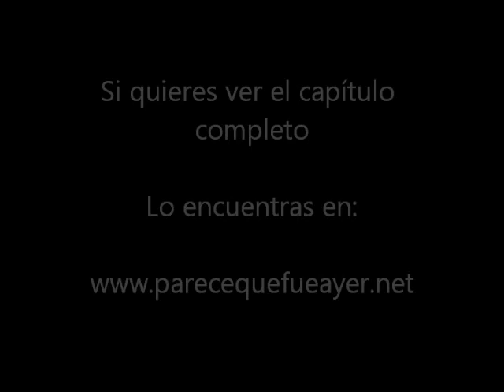Manos de artesano - Talavera - Puebla, México - 11 Octubre 2012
Los árabes llegaron a España con la talavera y, a su vez, los peninsulares la introdujeron en la Nueva España. Al llegar, los evangelizadores aportaron el conocimiento de cómo obtener cerámica Mayólica, y enseñaron las fórmulas secretas a nuestros alfareros quienes, a su vez, ya eran diestros en el trabajo con barro desde tiempos prehispánicos. El encuentro de estos dos mundos enriqueció los talleres de Talavera de Puebla, Atlixco, Cholula y Tecali, donde surgieron nuevos y atractivos modelos.